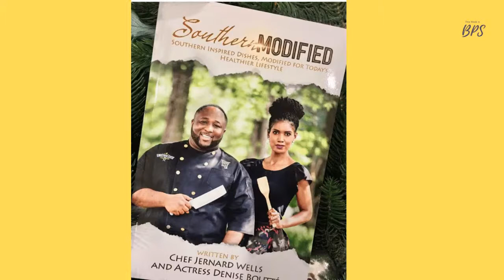This Week in BPS- Food For The Soul: Traditional African American Cooking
This Week in BPS- Food For The Soul: Traditional African American Cooking with Chrystee Pharris, Janora McDuffie & Abdul Majid. Special Guest- Denise Boutte'.